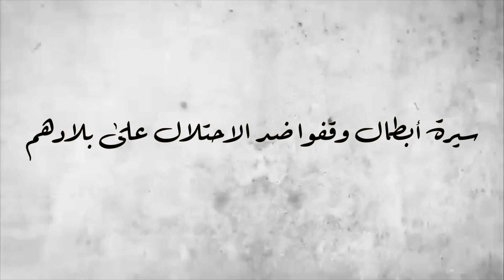محمد أمين الشنقيطي